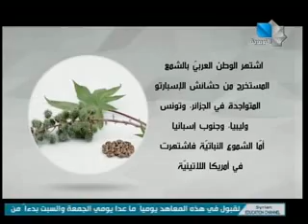ابداع العلوم مع احمد عياش ح 4